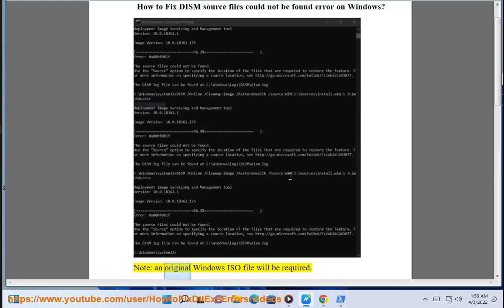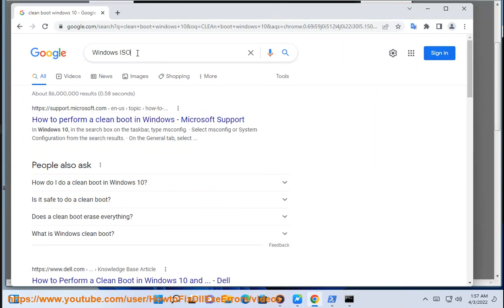Fix DISM source files could not be found error on Windows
Here's how to Fix DISM source files could not be found error on Windows.